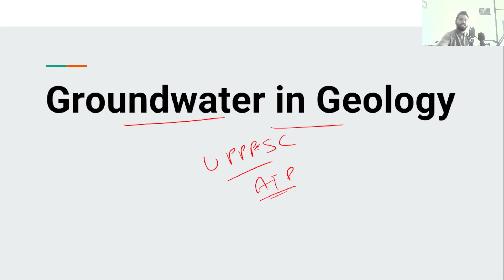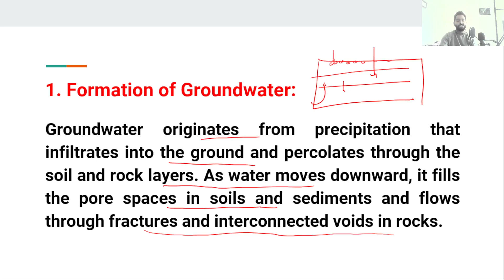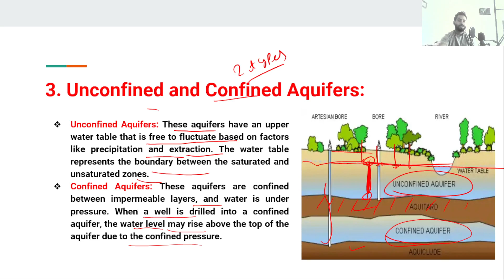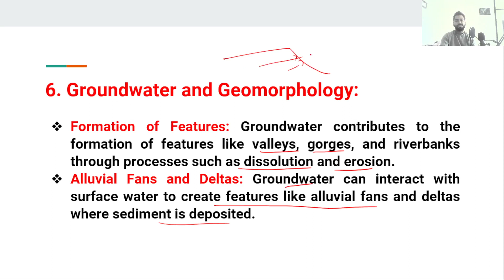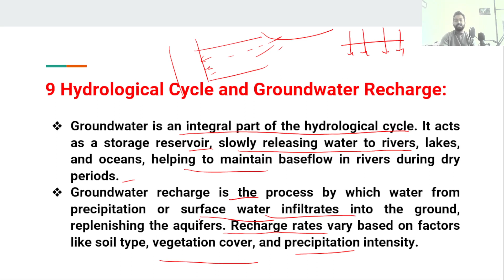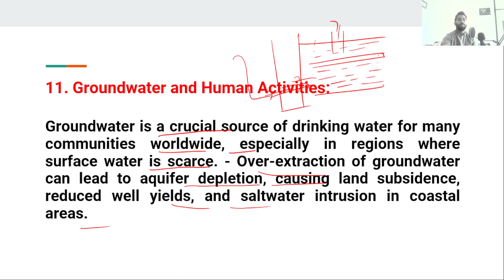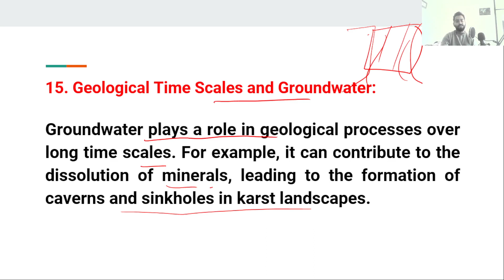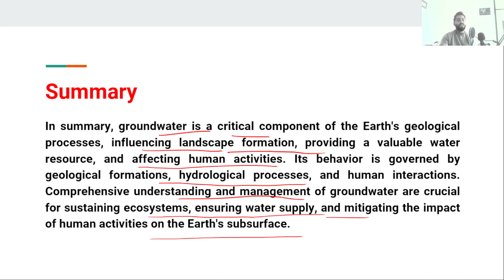Groundwater in Geology || L-6 || UPPSC || Assistant Town Planner 2023 || Full course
join our telegram group for test, ppt, and video information
Groundwater is a critical component of the Earth's hydrological cycle and plays a significant role in geology, shaping landscapes, influencing rock formations, and affecting various geological processes. It refers to the water that resides beneath the Earth's surface within the spaces between soil particles and rock fractures. Understanding groundwater is essential for various geological studies, including hydrogeology, geomorphology, and environmental science. Here's a detailed discussion about groundwater in geology: